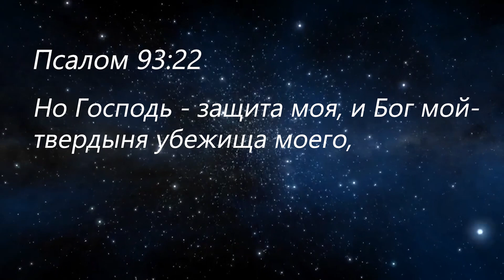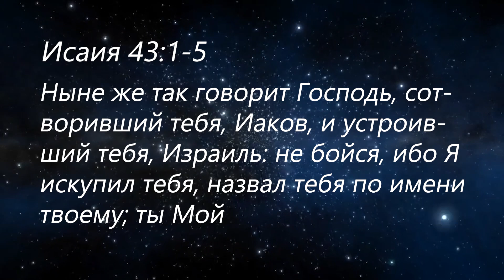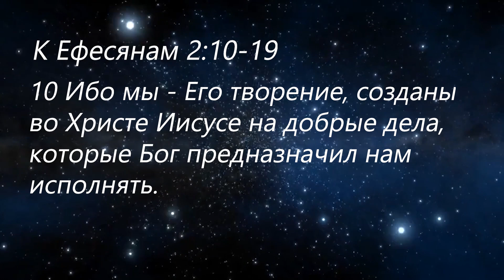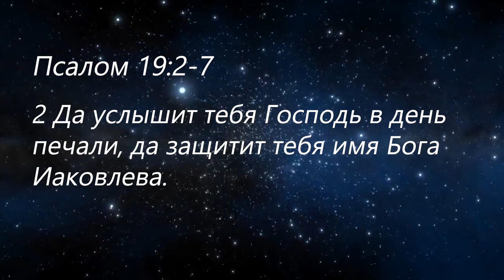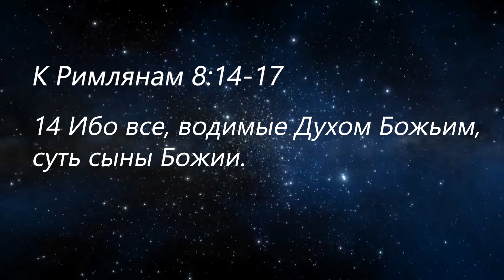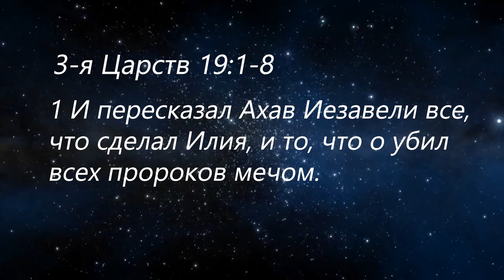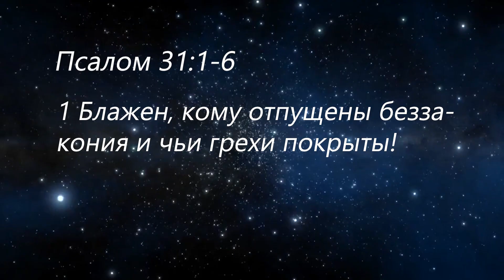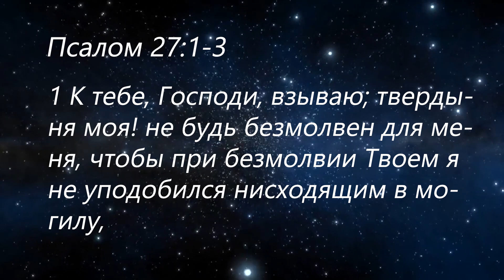Константин Ильиных (22.03.2020) "Не бойся, Я с тобой"